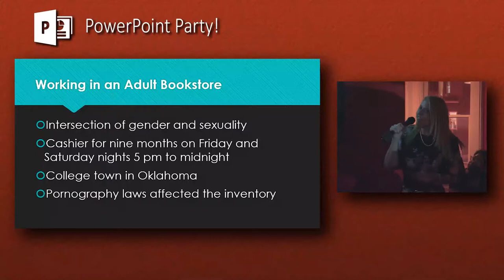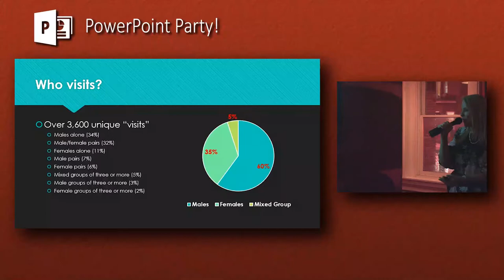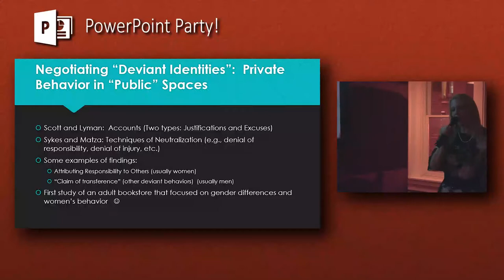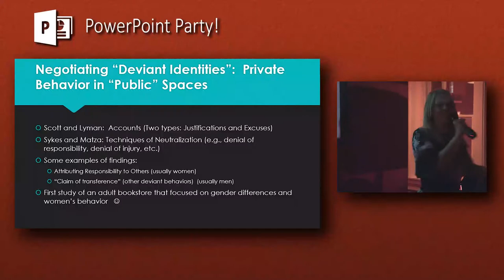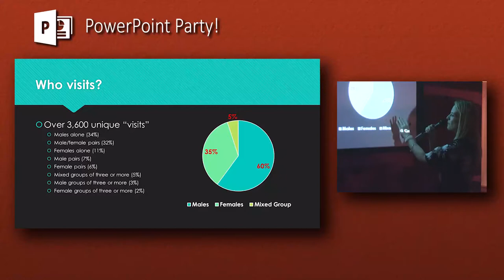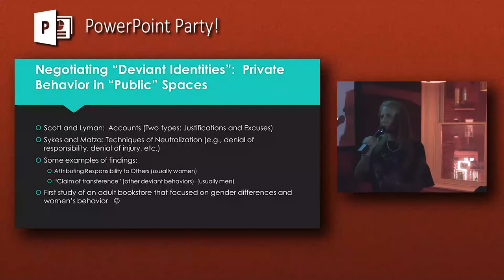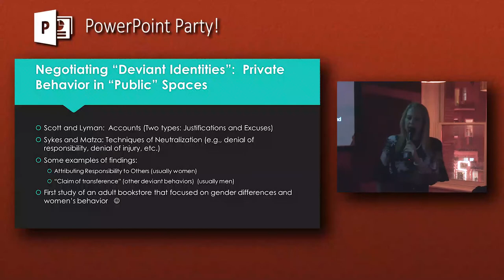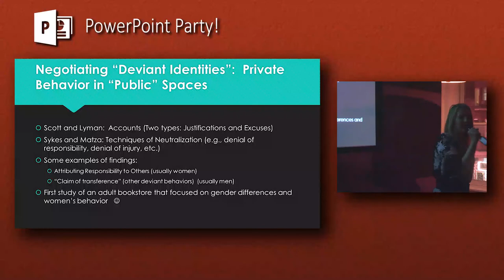Kristen M. - Behind the Scenes of an Adult Bookstore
Presented at a Powerpoint Party
Black Squirrel, Washington DC, 27 April 2018